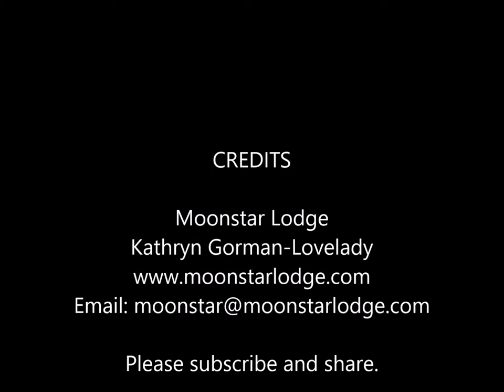Addendum to April 16,2020